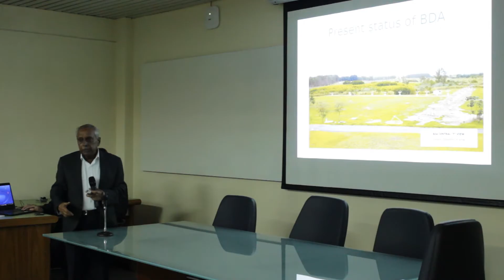Radio Universe: o workshop sobre Radioastronomia do Inpe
Veja como foi o 1º Radio Universe, o workshop de radioastronomia organizado pelo Inpe que reuniu os maiores nomes deste ramo de pesquisa do Brasil.